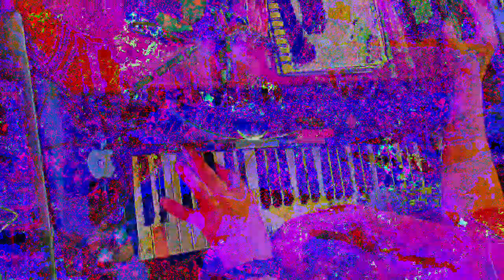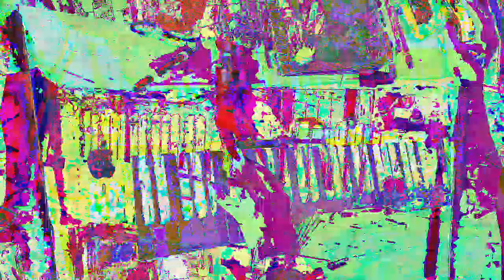[EPILEPSY WARNING] Movie 23 01 14 18h30m21s